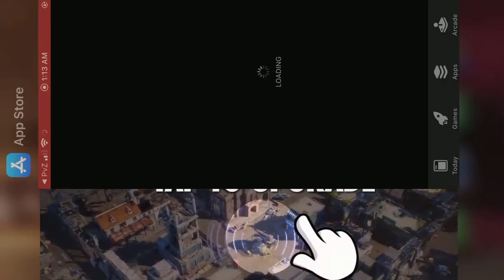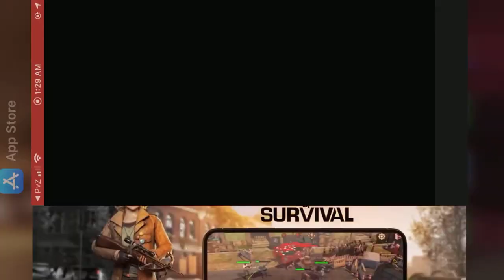Plants Vs Zombies Ep2: They still want to eat MY brains!!!